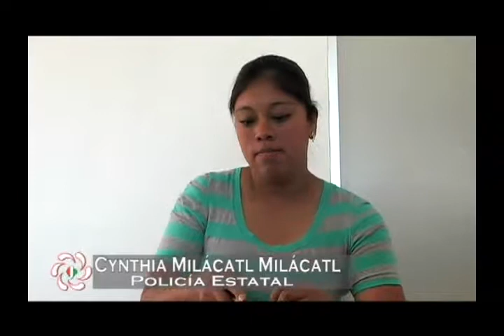Acciones que cambian la vida en Tlaxcala Historia de Cynthia Milacatl